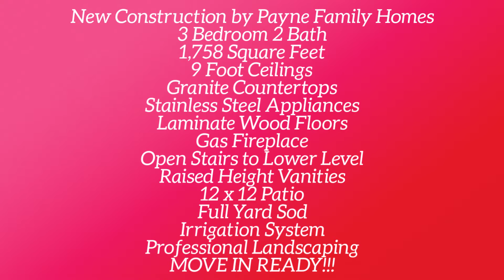SOLD! New Construction/ 1670 Belleau Wood Drive/ The Boehmer Team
SOLD!  FINAL OPPORTUNITY! Enjoy the benefits of buying NEW CONSTRUCTION in a fantastic St. Peters location, The Park at Belleau Creek by Payne Family Homes!  This 3 bedroom, 2 bathroom, 1,758 square foot ranch is open, spacious and smart in design. Interior features include 9 foot ceilings, large Kitchen island with breakfast bar, granite countertops, stainless steel appliances, 42 inch cabinets with crown molding and hardware, laminate wood floors in the Foyer-Kitchen-Café-Great Room-Laundry Room, gas fireplace, open stairs to the lower level, walk in closet in the Owners Suite, raised height vanities in both bathrooms, custom wall color, 12 x 12  patio, Jeld-wen Low E windows, rough in bath and so much more.  The exterior is low maintenance with vinyl siding, shake siding detail in the gables, architectural shingles, upgraded front door, upgraded garage doors with glass, a fully sodded yard, irrigation system and professional landscaping. This intimate community is in an excellent St. Peters location with easy access to Highway 70, schools, the Rec Plex and the many restaurants, shops and recreation on both Highway K in O Fallon and Mid Rivers Mall Drive in St. Peters.  A top selling floor plan in an amazing location…FINAL OPPORTUNITY!